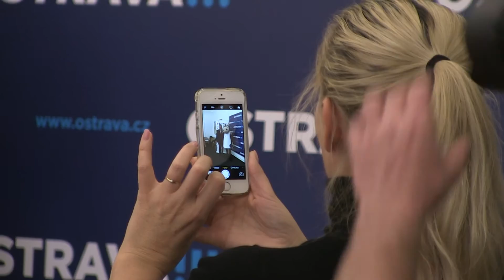OSTRAVA: Tisková konference k ME v krasobruslení 2017